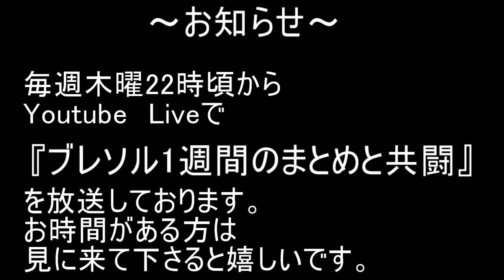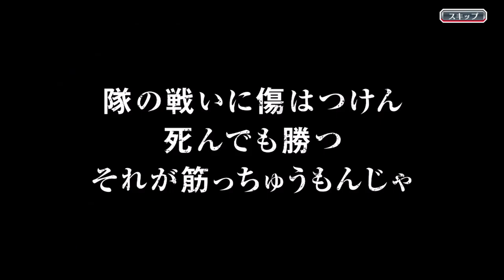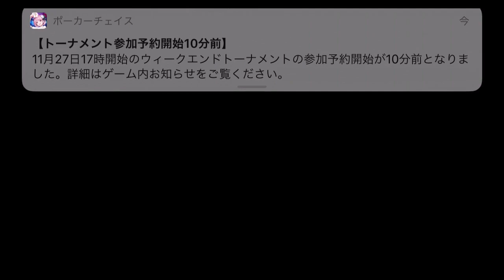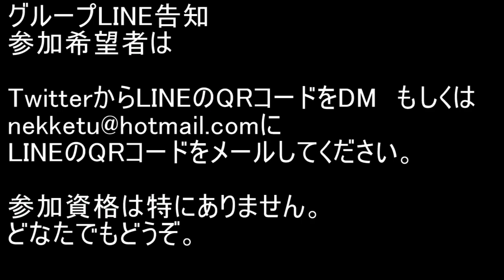BLEACH ブレソル実況 part2320(射場さんピックアップ 射場さん出るまで！)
誤って動画削除してしまったので再投稿です。

射場さんピックアップ　射場さん出るまで！です。